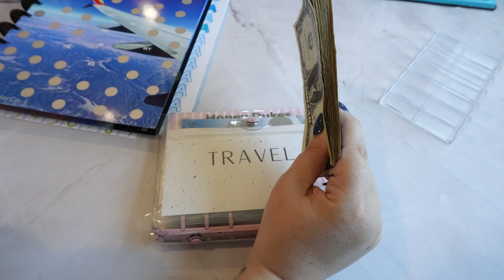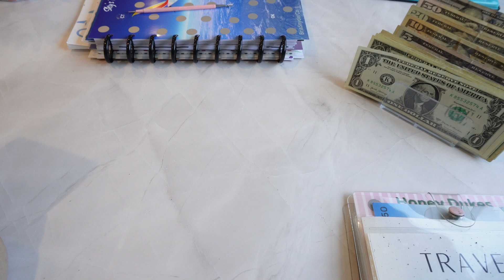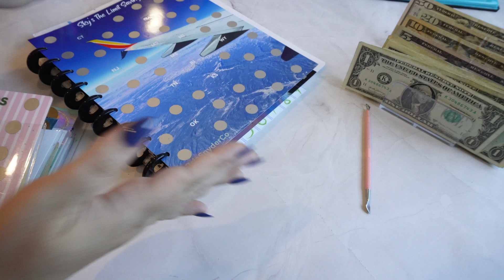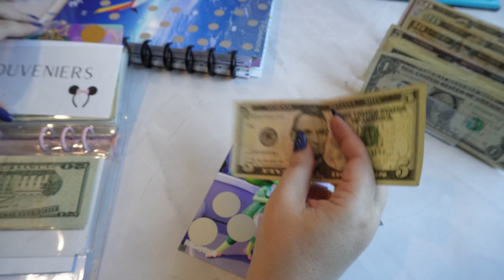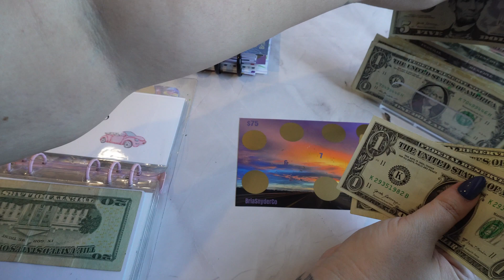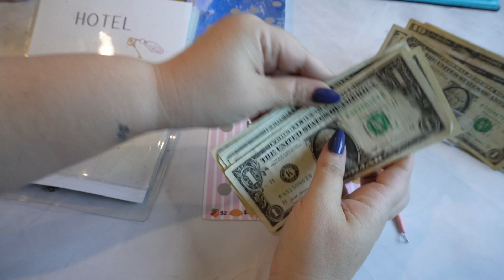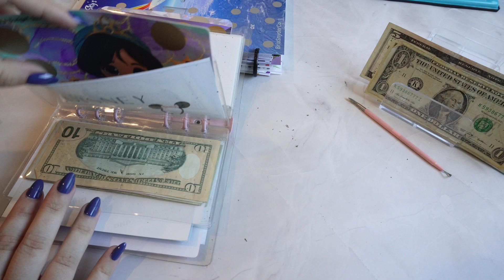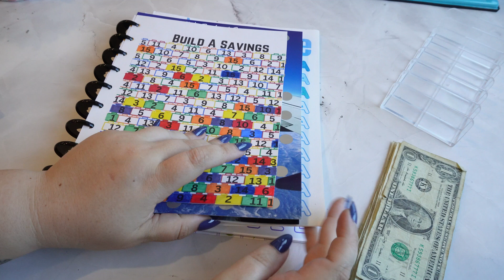Cash Stuffing Travel Binder